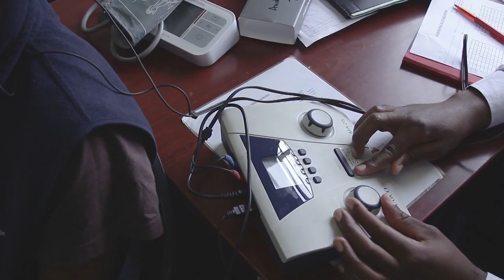Fighting Drug-Resistant TB in Swaziland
"This is a story that I feel will never get out of my mind, we gave back life and hope to a patient who had totally lost hope because of the deafness she experienced." - MSF Laboratory Technician Sellah describes working on the Manzini project.

Despite not being a conflict zone, Swaziland is enduring its own medical emergency.

Swaziland has one of the highest rates of TB and Multi-Drug resistant (MDR-TB) TB worldwide while 80% of people in Swaziland who contract TB are HIV positive. One of the side effects of the MDR-TB
 treatment is partial or full deafness. We're working with patients, staff, and the community to learn sign language so patients can communicate with their families and colleagues.